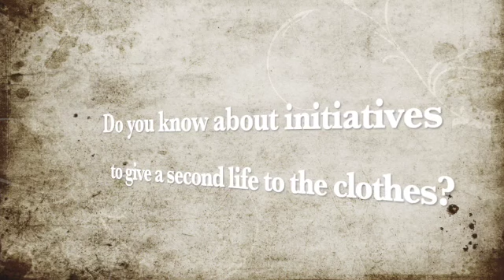Tintin Pilot MARNI Valencia, Student Interviews I